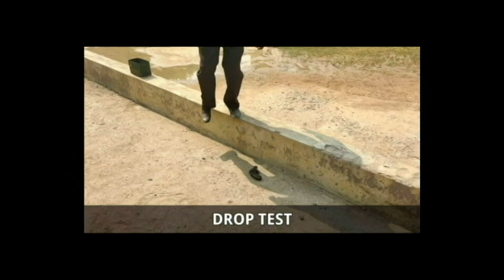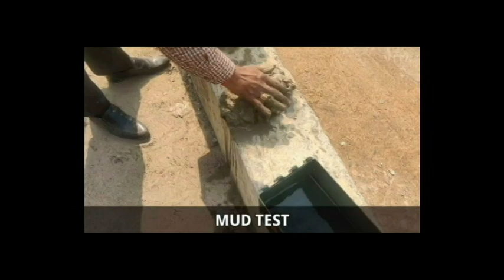"PRAHAAR": The long range 0.32" Revolver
This video showcases the successful development of PRAHAAR the 0.32" NPB by internal R&D efforts of Small Arms Factory, Kanpur.